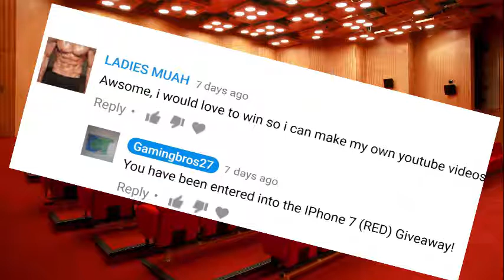IPhone 7 (RED) giveaway winner